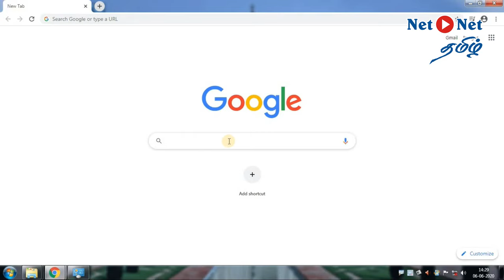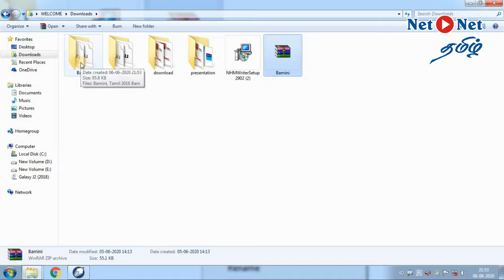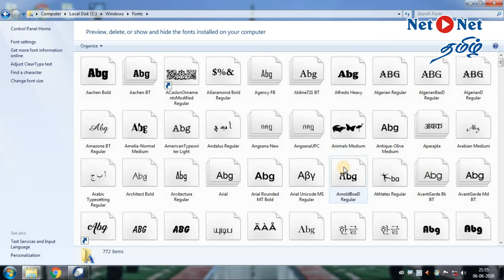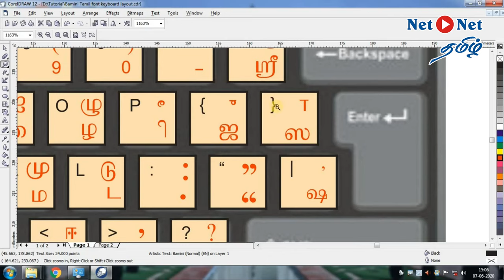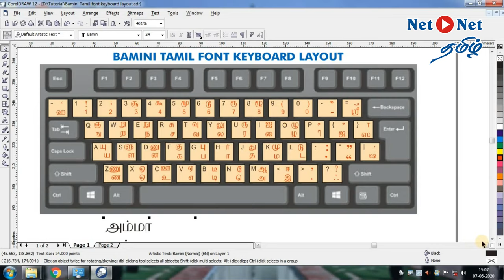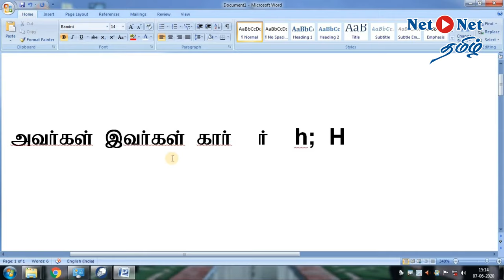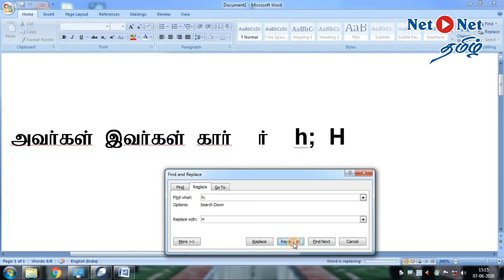Bamini tamil font typing | Bamini font download and install | தமிழில் டைப் செய்வது எப்படி ?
Hello Friends !

This video is about Bamini tamil font typing | Bamini font download and install | தமிழில் டைப் செய்வது எப்படி ?  This is useful for beginners. In DTP (Desktop Publishing) Computer Course it is useful tips.

Equipment used :
Mic Used
Monitor Used